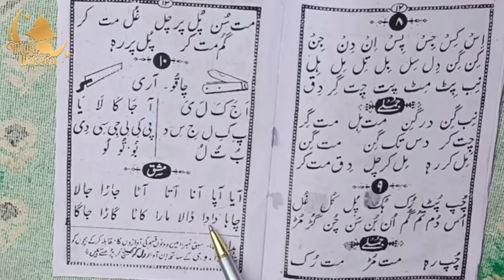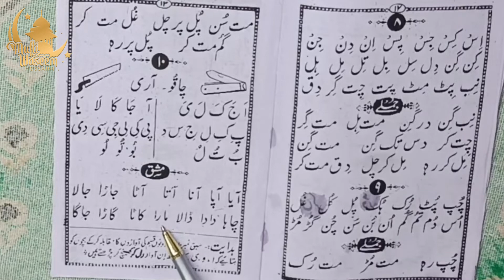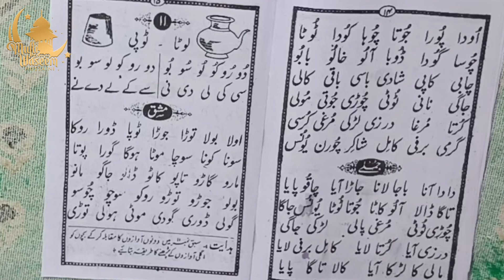Learn Urdu Class 16 || Learn Urdu Through Hindi || Mufti Waseem Hussaini